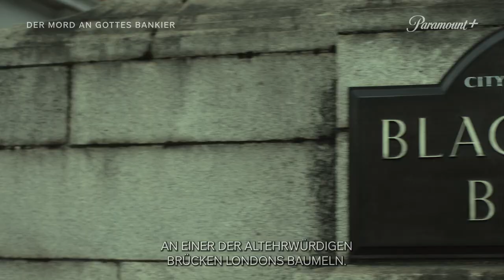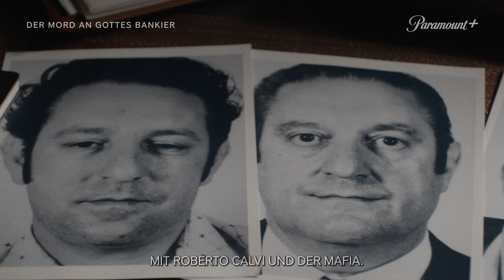Der Mord an Gottes Bankier (Offizieller Trailer) | Paramount+ Deutschland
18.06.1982: Gottes Bankier Roberto Calvi wird erhängt in London aufgefunden. Er leitete die größte Bank Italiens – und gleichzeitig eine der größten Geldwäscheorganisationen der Welt. Der Vatikan, die sizilianische Mafia oder seine Partner – wer hat Calvi getötet? Die Doku-Reihe “Der Mord an Gottes Bankier” jetzt bei Paramount+ streamen